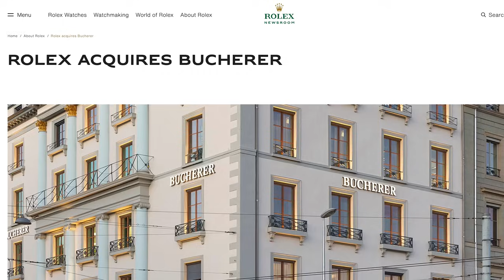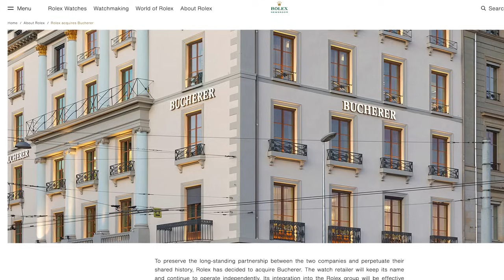This is what Rolex is going to Release in 2024.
We know everything Rolex is going to do in the next 12 months!

Okay. Not really! To be fair, NO ONE KNOWS WHAT ROLEX IS GOING TO DO!

George and Ryan give their predictions on what Rolex will be releasing in the next 12 months! Stick around to find out what they Predict!

Do you agree with our Resident Watch Experts?

What do you think Rolex is dropping in 2024?

Revisit George's Rolex Rant!

Oliver Smith Jeweler is a family owned, luxury watch and jewelry dealer. Celebrating 41 years in business we offer new and certified pre-owned timepieces across all brands.

Visit us in Scottsdale, Arizona and Aspen, Colorado.

We’re always looking for pre-owned watches. Interested in selling or trading your watch? Chat live with our watch experts now on our